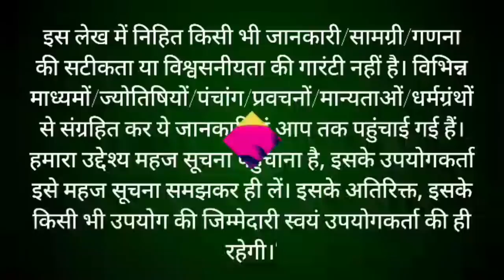बृहस्पतिवार व्रत कथा Guruvar Vrat Katha | Brihaspativar Vrat Katha